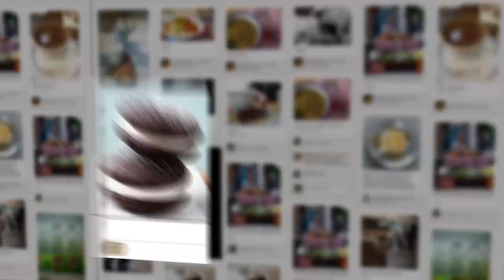Help Tastemade and Stella Artois Make a Show!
Help Tastemade and Stella Artois choose our next food adventure! Tag photos of your dream dishes and locations use the hashtag SAFoodBoard on instagram, twitter or pinterest, and we'll use them as inspiration for future episodes in a brand new series hosted by chef and food stylist Megan Mitchell.

Want to see what everyone else is sending in?  Check out our round of of everyone's inspiration at the Stella Artois Food Board